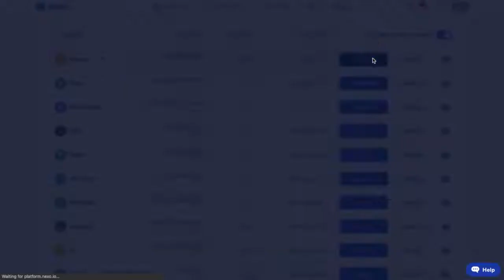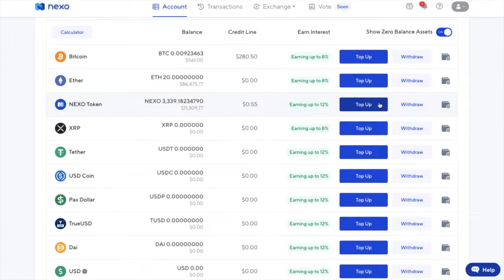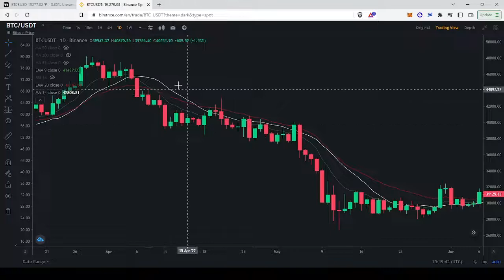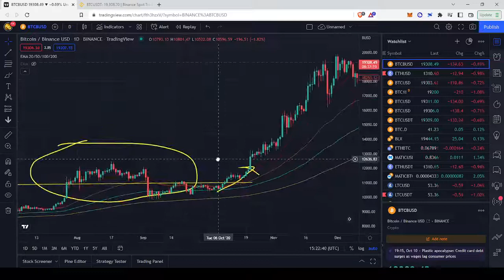Trading შესავალი კურსი - გაკვეთილი #5 (MA და ტრენდი + მისი დადგენა)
მადლობის თქმა შეგიძლიათ აქედან:
🔹BTC - 1GdTH4uGydPBX95CqfYihqtTuzTWBjtuQN
🔹LTC - MN3tBn8j4HzFcnze4EjehzY37wf9wFGSa9
🔹XLM - GCT6OS3DCUWAIO77K7FHY3Q5PK6HAG3SIVF2VG2B7TYU7Z3GW6BEEH7O
🔹ETH - 0x5d3EaD860B40640a8Efe628c2bc2beEBdc30A408
🔹BNB (smart chain) - 0x5d3EaD860B40640a8Efe628c2bc2beEBdc30A408
🔹MATIC (Poligon) - 0x5d3EaD860B40640a8Efe628c2bc2beEBdc30A408

💰 ფინანსური კონსულტაციის ან თანამშრომლობისთვის დამიკავშირდით:
 telegramში 👉 bitdealer0